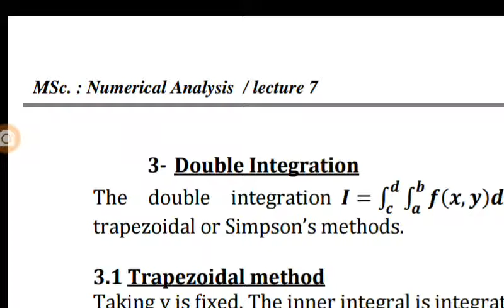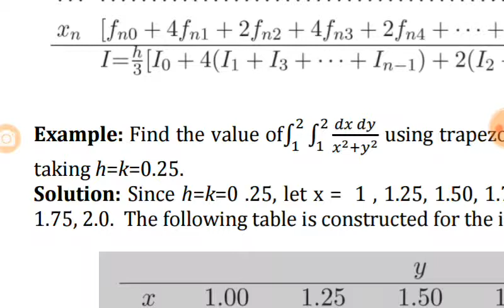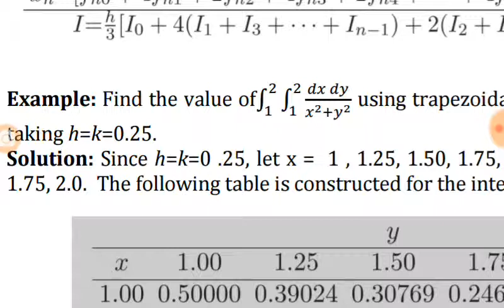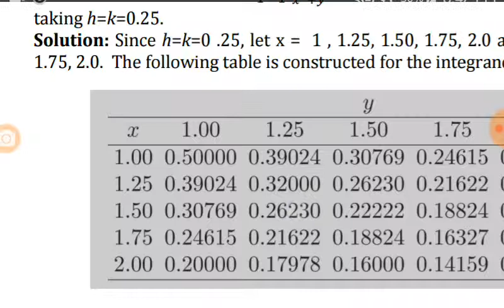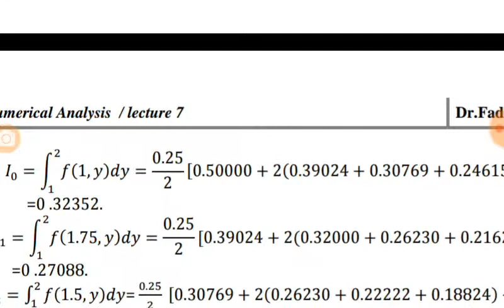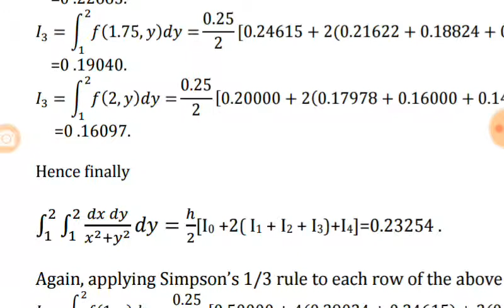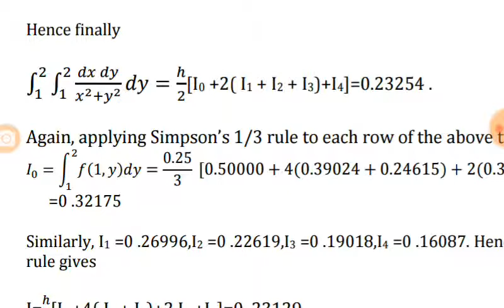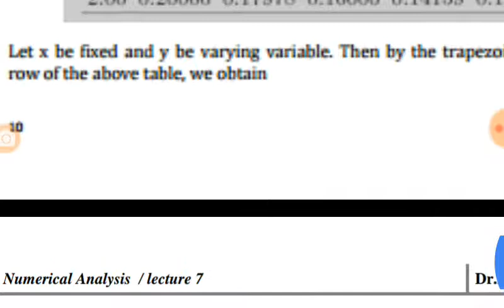Lecture 7 - Numerical Integration - Part 3